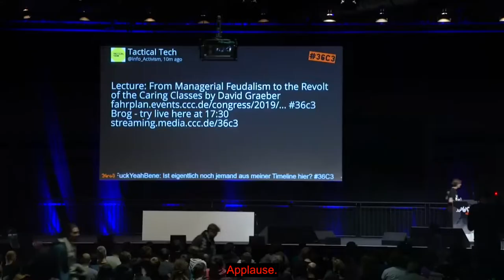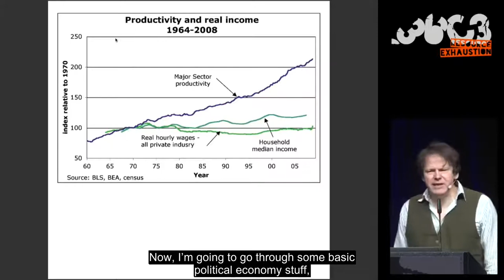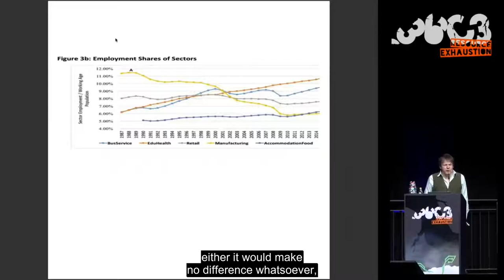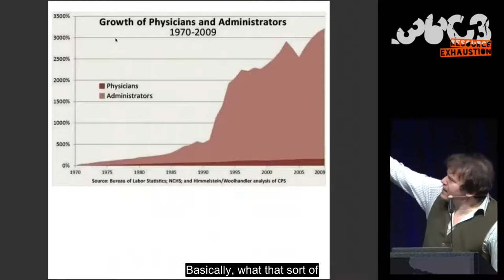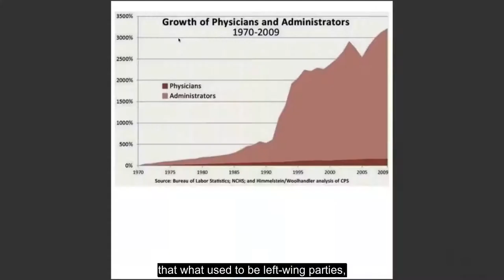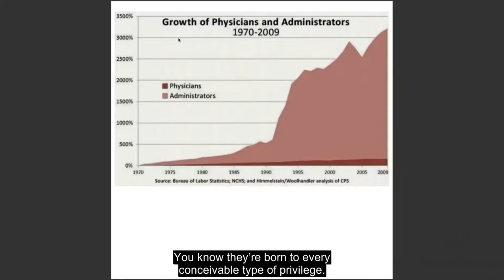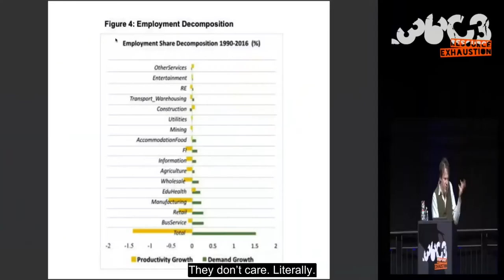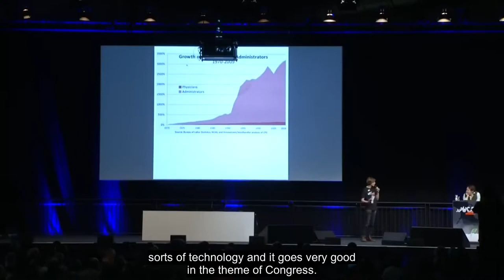David Graeber - From managerial feudalism to the revolt of the caring classes [EN Subtitles]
Alirebleco's mission is to make knowledge accessible to as many people as possible. We offer university conferences with subtitles according to current standards, systematically embedded in the image.

One apparent paradox of the digitisation of work is that while productivity in manufacturing is skyrocketing, productivity in caring professions (health, education) is actually declining - sparking a global wave of labour struggle. Existing economic paradigms blind us to understanding how economies have come to be organised. We meed an entirely new discipline, based on a different set of values.

The size of this video has been reduced because reducing their size reduces the energy required to broadcast it, and therefore the associated greenhouse gas emissions. Here is a short guide that allows you to significantly reduce the size of your videos